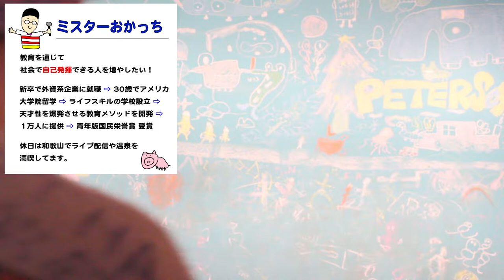【鬱を予防するマインドセット】ポジティブに考えるから苦しくなる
配信内容：「こどもの教育」「仕事や人生に役立つライフスキル」「LIVE（その時話したいこと）」

2014年に和歌山で放課後スクールPETERSOXを立ち上げ「いつでも、どこでも、自分らしく輝ける社会をつくる」をビジョンに掲げ、現在までに１万人以上の子どもと大人にライフスキル教育を提供。

2019年に青年版国民栄誉賞のJCI JAPAN TOYP 2019（旧:人間力大賞）にて、会頭特別賞を受賞。

2013年 ファーストティーコーチ優秀賞を受賞
2016年 創業支援ビジネスプランコンテスト入賞
2017年 NICe全国ビジネスプランコンテスト奨励賞
2019年 JCI JAPAN TOYP 会頭特別賞